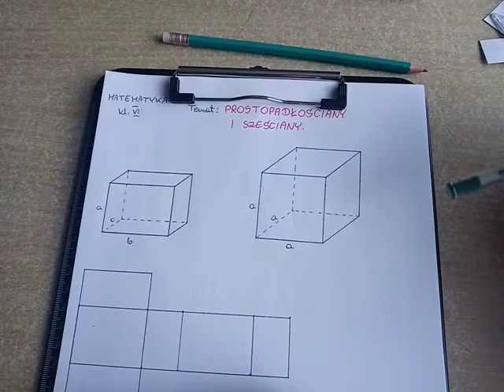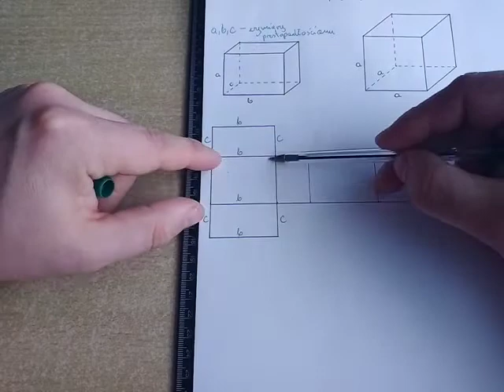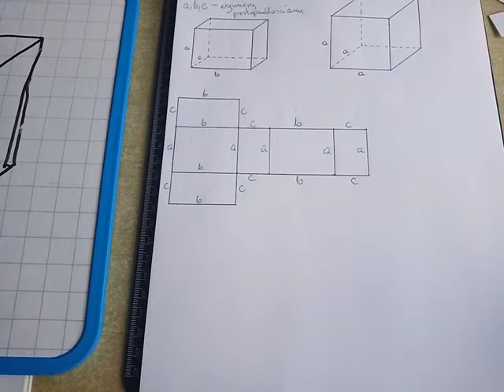Prostopadłościany i sześciany.